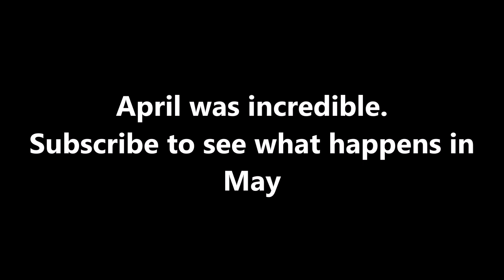Epic April - Warriors of the waves. Surfers of Cornwall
Surfers of Cornwall ripped into the waves in April. The surf pumped consistently with the Atlantic swell pounding the coast. These are just a few highlights of the waves surfed in Cornwall in April. The cold current lasted longer than expected but the surfers were out there like "Warriors of the waves"